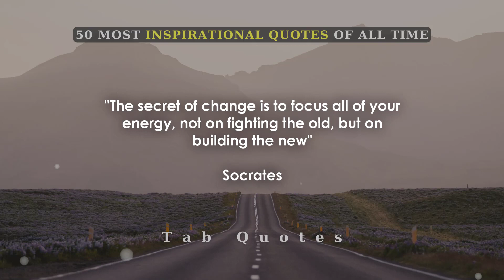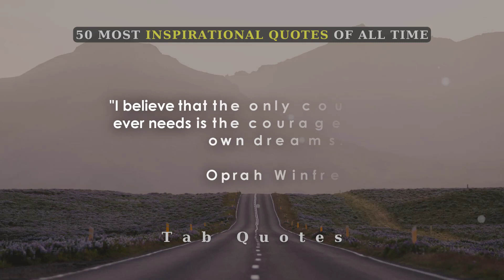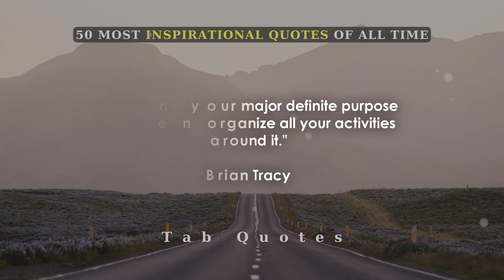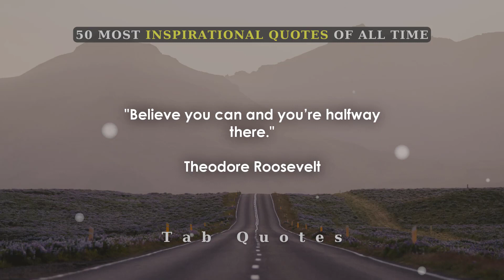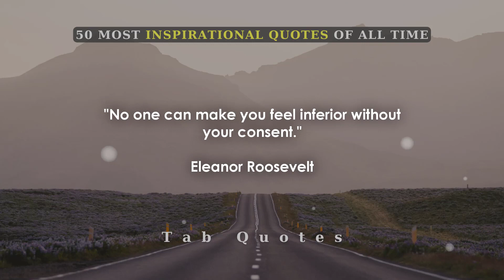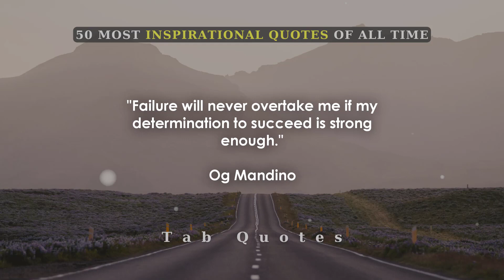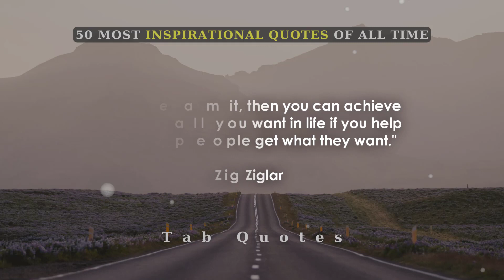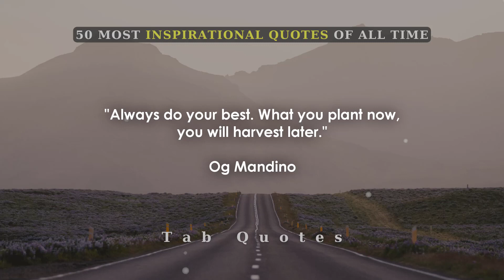The Most Inspirational Quotes Of All Time | Motivational Quotes.